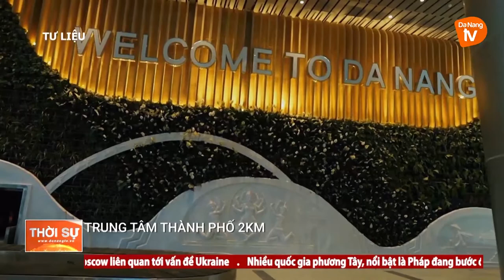TỔ CHỨC ĐÓN CHUYẾN BAY THƯƠNG MẠI QUỐC TẾ ĐẦU TIÊN ĐẾN ĐÀ NẴNG